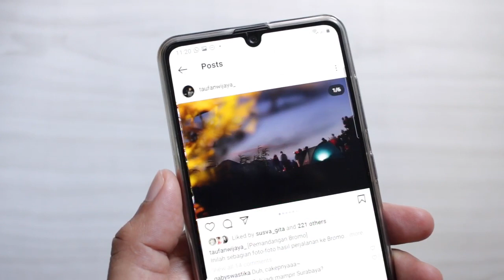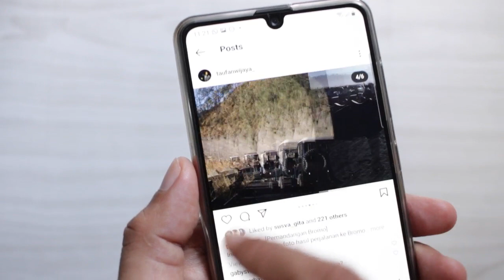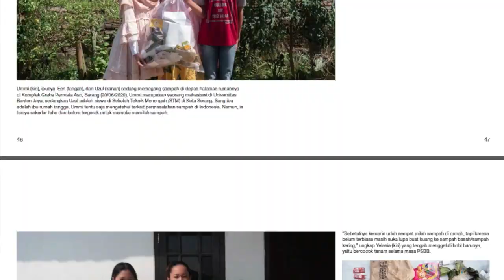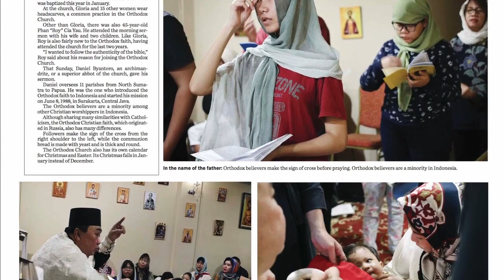Foto Cerita (photo story) dan Esai Foto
Pengenalan bentuk foto cerita (photo story) dan tips mengerjakannya.

Gaya penyajian foto cerita mula-mula muncul di Jerman pada 1929 di majalah Muncher Illustrierte Presse berjudul “Politische Portrats” yang menampilkan 13 foto politikus Jerman di dua halaman. Ada pula majalah Vu terbitan Prancis di tahun sama menerbitkan esai foto karya Henri Cartier-Bresson, Man Ray, Brassai, dan Andre Kertesz. Lalu majalah LIFE di edisi 23 November 1936 oleh Margaret Bourke-White yang meliput pembangunan bendungan di Montana.

Bentuk foto cerita modern dikenalkan oleh Eugene Smith saat masih bekerja untuk LIFE pada tahun 1940-an. Karya-karyanya yang dikenal antara lain “Nurse Midwife”,  “Country Doctor”, “Pittsburgh”, “Albert Schweitzer—A Man of Mercy”, “Labyrinthian Walk”, dan yang fenomenal “Minamata.”

Soal editing, apa boleh pakai Photoshop? Tentu boleh. Dalam foto dokumenter, penyelarasan gambar pada tone, pencahayaan, hingga cropping diperbolehkan. Asalkan olah digital tadi tidak mengubah substansi fakta.